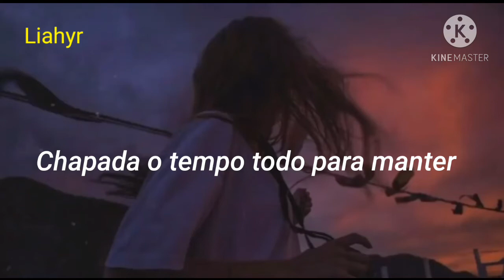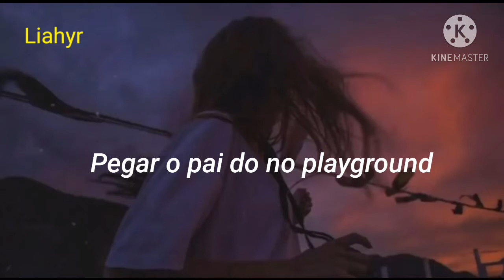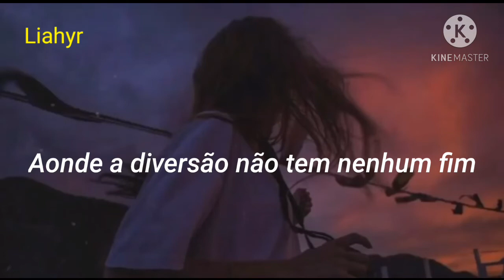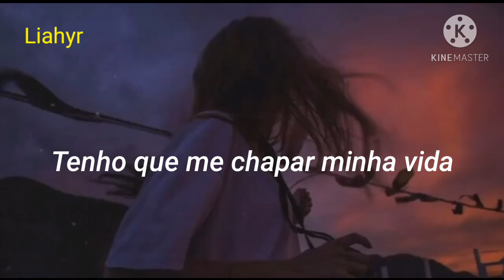Tove Lo - Habits (Stay High) [Tradução]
Tove Lo - Habits (hábitos)

•Para quem gosta de ver a tradução e a lyrics ao mesmo tempo 👇👇👇👇👇👇

Habits (Stay High)
Tove Lo

Dazed and kinda lonely

You're gone and I got to stay high
Trying to forget you babe, I fall back down
Gotta stay high all my life to forget I'm missing you

How I spend my daytime
Loosen up the frown, make them feel alive
I'll make it fast and greasy
I'm numb and way too easy

Tryin to forget you babe, I fall back down
Got to stay high all my life to forget I'm missing you

Standing in my play pretend